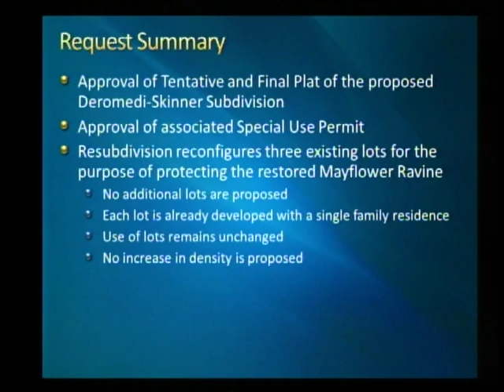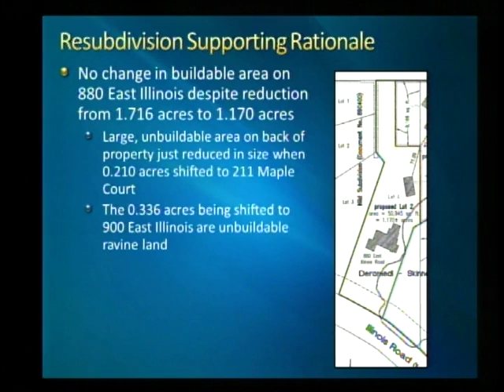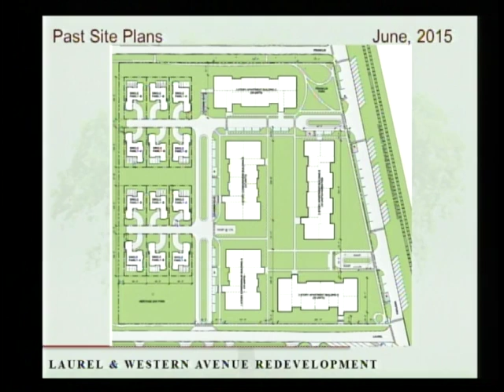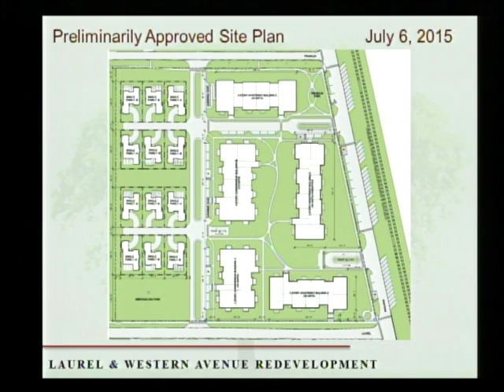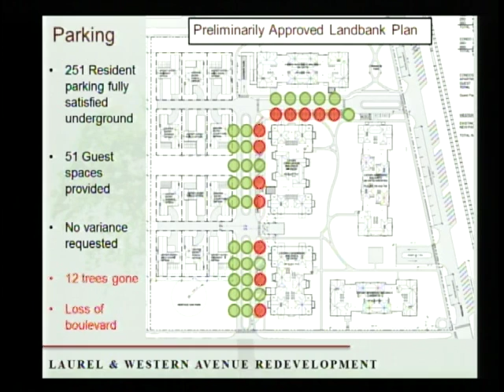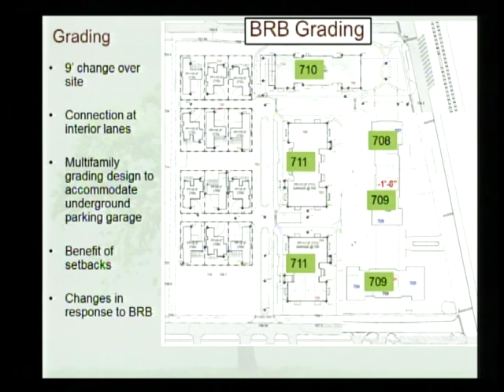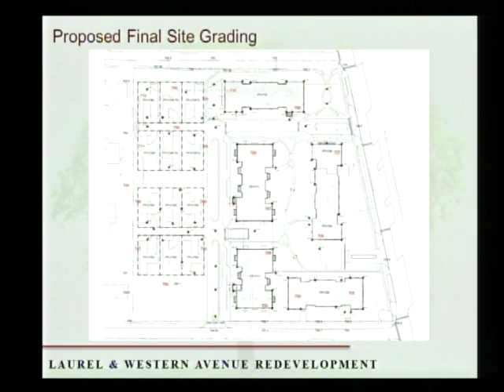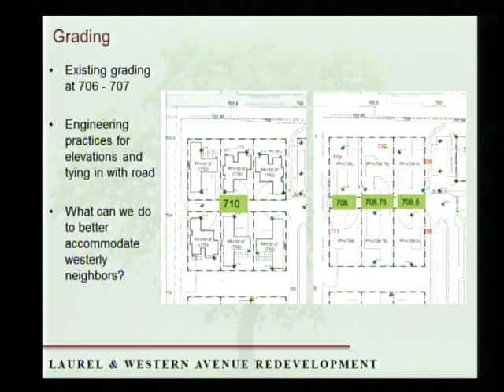LF Plan Commission ~ 12/9/15